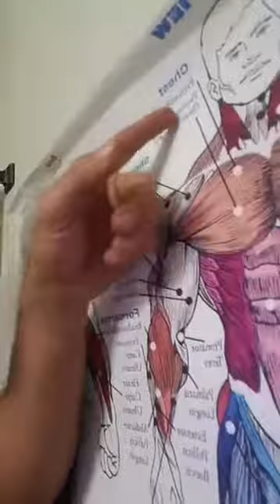T.S.E THE SOTO EFFECT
Recap of gym and more tips to loose weight and look great..